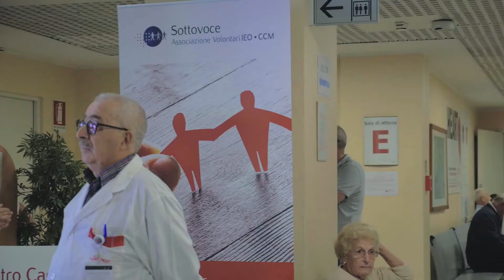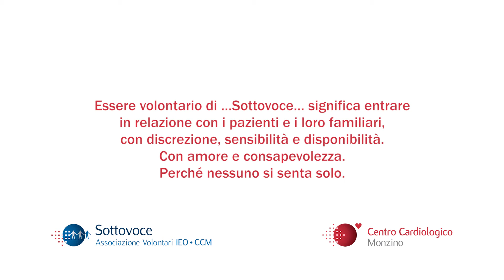Con il cuore, per il cuore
I volontari del Monzino con l'Associazione Sottovoce.